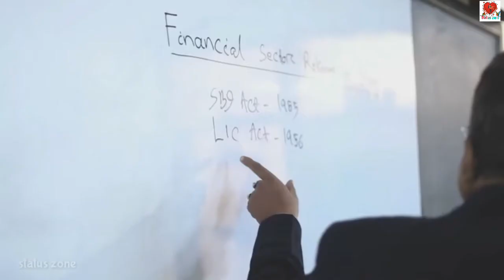💖💖New WhatsApp Status Video 2018💖💖WhatsApp Status💖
(Comments Your Favourite Songs Name And I Will Make Whatsapp status video for you.)

⛤ New Whatsapp Status Video Songs, Romantic Love Songs Whatsapp Status videos,&nbsp; &amp; Heart Touching Whatsapp Status Videos, ⛤

1. All Right to the Music Label
2. No Copyrights Infringement intended.

new whatsapp status video with awesome song by arushi sharma,
new whatsapp status video 2018 romantic love hindi song whatsapp version,
new whatsapp status video 2018 hindi,
new whatsapp status video 2018 love,
new whatsapp status video 30 second,
new whatsapp status video 30 sec